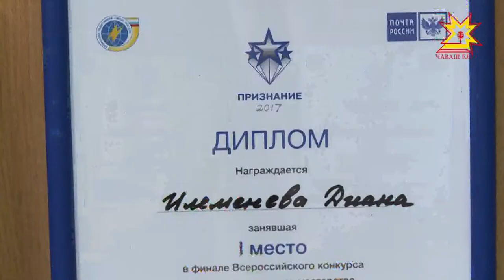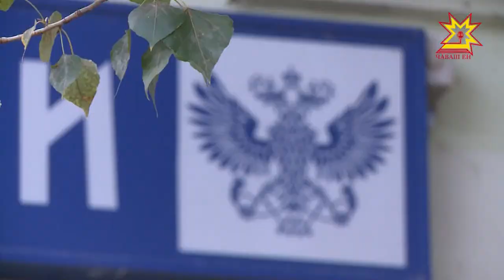Раççейри чи лайăх çыхăну операторĕ Шупашкарта пурăнать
Кĕсъе телефонĕпе, укçапа тата автомашинăпа - таврăннă. Мускавра иртнĕ «Чи лайăх çыхăну операторĕ» конкурсра Шупашкар пики мала тухнă. Пултаруллă Диана Илеменевăпа эпир те курса калаçрăмăр.